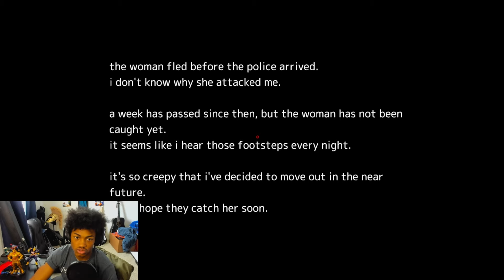Akai Onna (More like Onna d*ck)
I can't wait to hit many more goals with you all.

The Rascor Plains:

Dread Uprising: